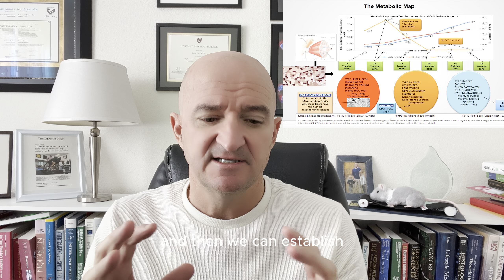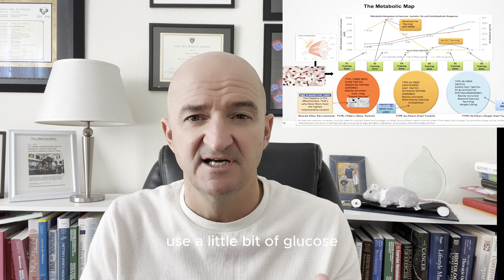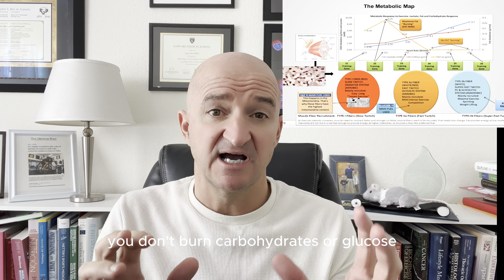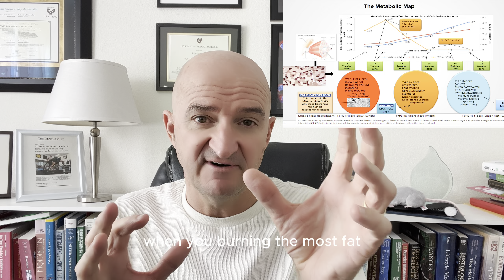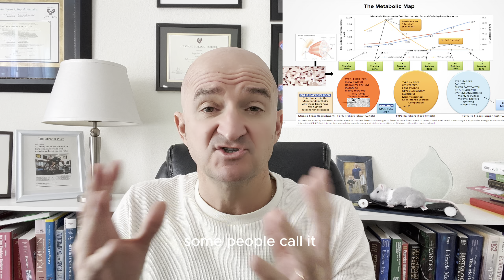Describing Training Zones- Dr. Inigo San Millan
This took me a while but wanted to explain how I see training zones according to different bioenergetics characteristics and how I use them with athletes, patients, fitness and longevity purposes.
** THERE IS A MISTAKE IN THE LAST PART OF THE VIDEO (min 13:14"). I MEANT Z4 and NOT Z2